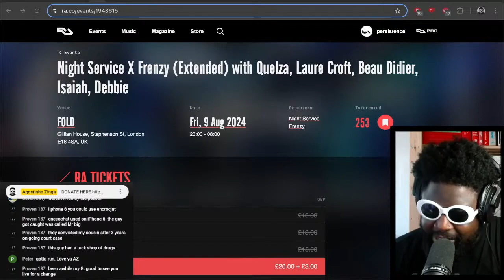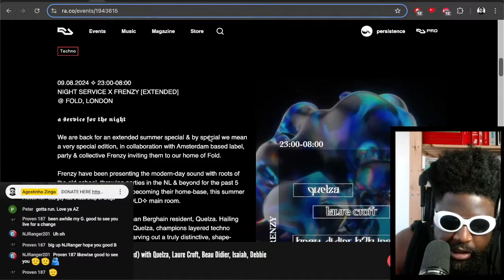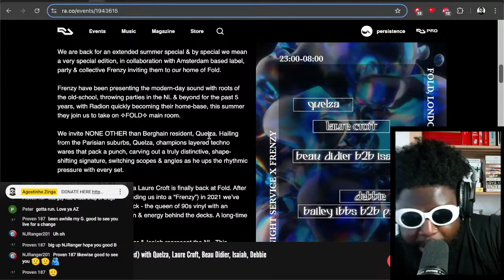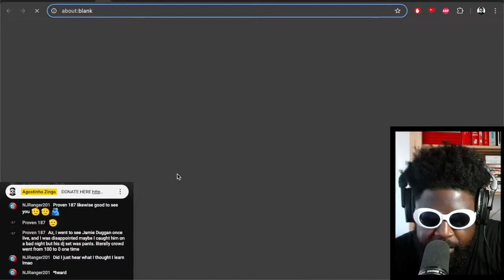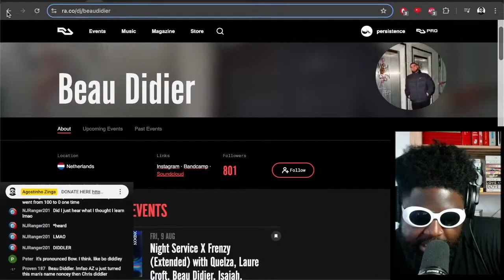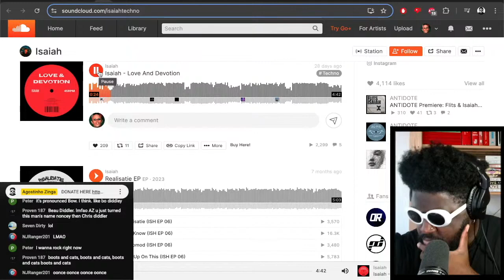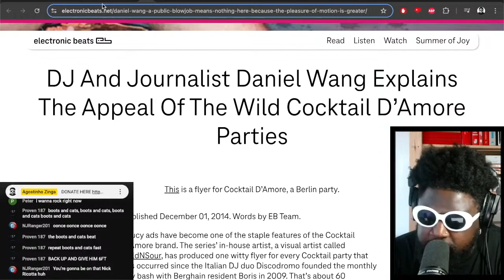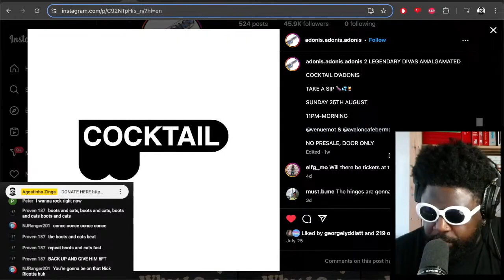Going to see Quelza at FOLD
Night Service X Frenzy (Extended) with Quelza, Beau Didier, Isaiah, Debbie